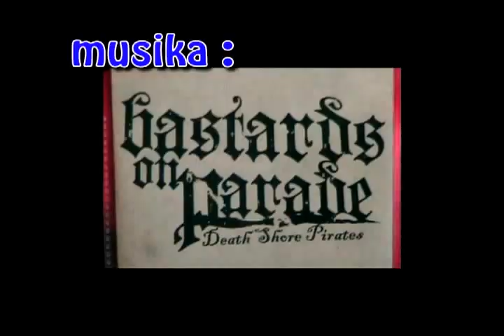agrosnow lunatico 18--12-11.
primera nevada importante en lunada,diciembre del 2011.no pudimos dejarla escapar !!